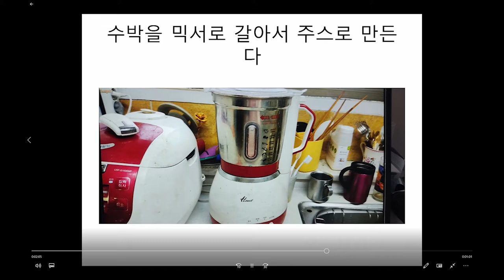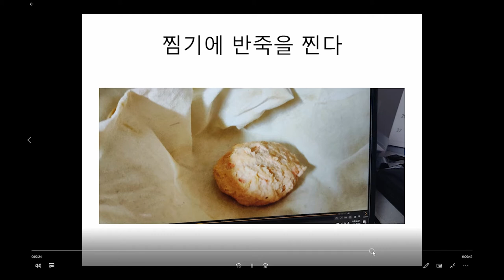고창 복분자 수박 요리 경연 대회 동영상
복분자 수박 요리 경연 대회 동영상입니다.